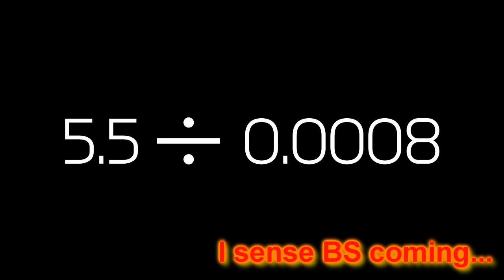WTF IS GOING ON? | F1 2015 Sprint Mode Funny Moments #1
We've all heard how bad F1 2015 is online, but I'm not entirely sure we could have foreseen the absolute shambles we're actually in for. Today I test Sprint Mode for the first time, get ready for the usual carnage, as well as some outright weird glitches. This is pure mental.
Playlist Link :
Background Music (In Order) :
Bloc Party - Helicopter (Instrumental)
Teddybears - Cobrastyle (Instrumental)
Eagles of Death Metal - Miss Alissa